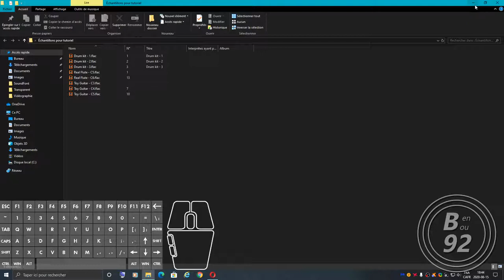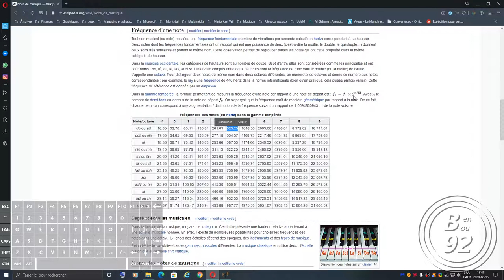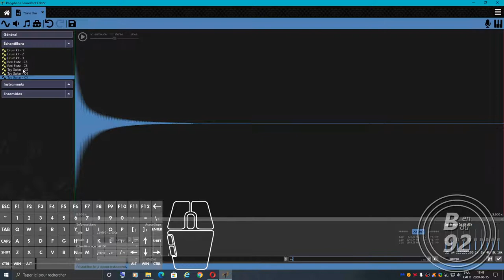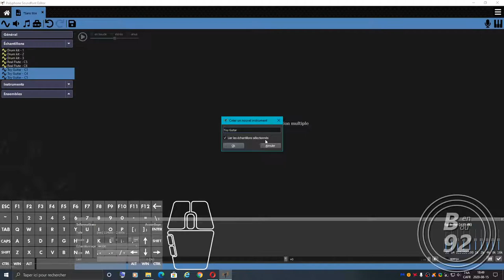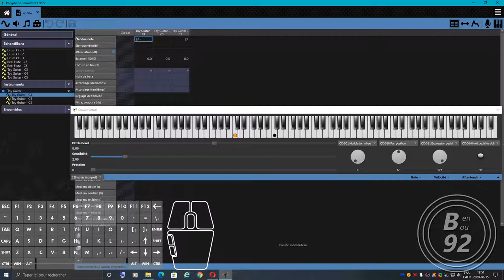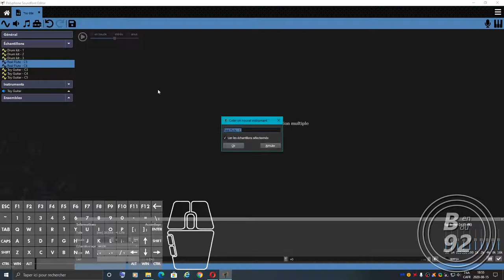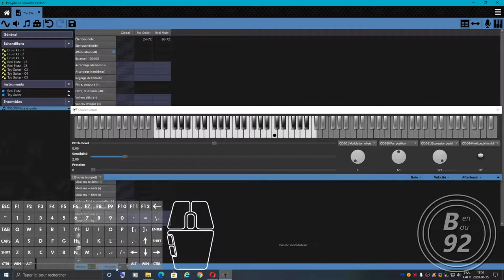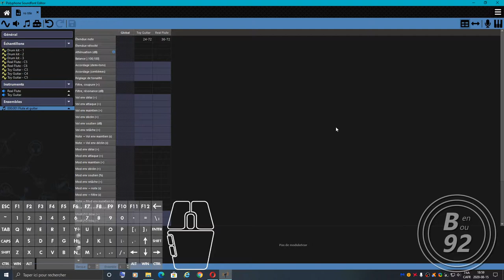Tutoriel - Comment générer des fichiers SoundFont à partir des échantillons audios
Le but de ce tutoriel est de vous montrer, pas à pas, comment générer un fichier SoundFont à partir de plusieurs échantillons audios, sans vous montrer toutes les fonctionnalités. Dans ce cas-ci, je vous réfère à cette vidéo

Dans cette vidéo, je vous montre comment organiser vos échantillons, les importer, les associer à une note de base, corriger la tonalité, associer les échantillons avec un instrument, associer chaque échantillon avec un groupe de notes dans un instrument donné, et de créer des ensembles à partir des instruments. Les ensembles seront lus dans votre DAW (Digital Audio Workstation) après avoir exporter votre fichier projet.

Donc, le logiciel en question est téléchargeable gratuitement via le lien suivant